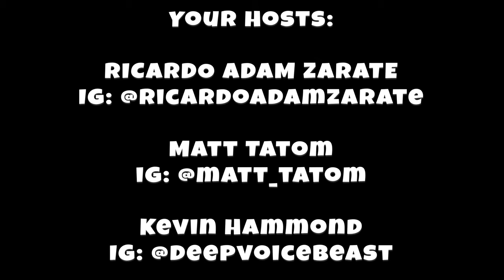R.A.Z. Radio brings you PERSISTENCE with actor Steve Villegas!!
RAZ and the Boys sat with Netflix’s On My Block and SWAT CBS series regular Steve Villegas to talk about Persistence. Many people don’t know that Steve and R.A.Z. actually share a very similar story and share it with us to give us an insight on the type of persistence it requires to make it in the acting industry. Thanks so much to Steve for making it out and we hope to see you soon Brother!